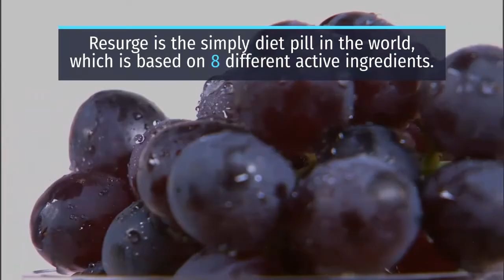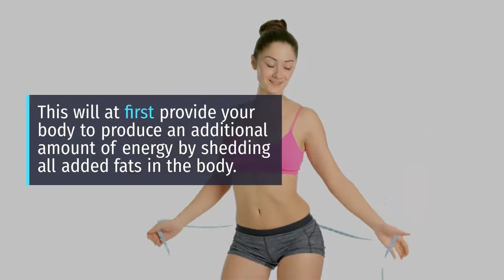Resurge Supplement Review | Does This Fat Burning Supplement Work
Resurge is known out to be the first-rate and finest anti-aging supplement,  which will certainly assist you to target details areas of the body impacted by excess weight.

It will certainly better help you to handle belly fat or metabolic slowdown.
Resurge diet plan pills are FDA approved and certified by GMP.
It won't be showing any kind of negative effects or damages to a human body at any phase.
Resurge is the simply diet pill in the world, which is based on 8 different active ingredients.
All the components made use of in this supplement are 100% examined, and research laboratory tested.
Resurge fat burning supplements will help you to obtain secure rest and do your weight management trip with no inconvenience.
Most of the supplements add to increasing the metabolism level of your body, which offers fast fat burning and deep rest.
Metabolic rate can be boosted by a lot of different ways in which we have Thermogenesis.
This process can raise your body metabolism by boosting your body temperature level.
Another most straightforward approach is to avoid the food cravings making use of suppressing your body's cravings.

As much carbs your will certainly consume, the a lot more it will certainly contribute to the sluggish procedure of fat burning.

By suppressing the appetite, you will have the ability to intake a low amount of calories.
This will at first provide your body to produce an additional amount of energy by shedding all added fats in the body.

Conclusion:
There has never been anything else like Resurge in history of health.

Resurge is the world’s first and only anti-aging nutritional protocol that targets the true cause of unexplained weight gain, stubborn belly fat and metabolic slowdown.

Resurge is the only product in the world to contain 8 special nutrients in the exact amounts scientifically proven to improve deep-sleep and enhance natural metabolic regeneration in both women and men.

Burning fat, restoring your health, and turning back the clock simply could not be easier or more automatic.

Committed to Losing Weight.

Finally Revealed: The #1 Secret For Manifesting Wealth, Happiness, Love & Success...See the video here!